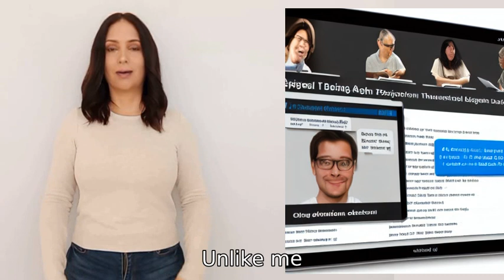what is the different between you and ChatGPT